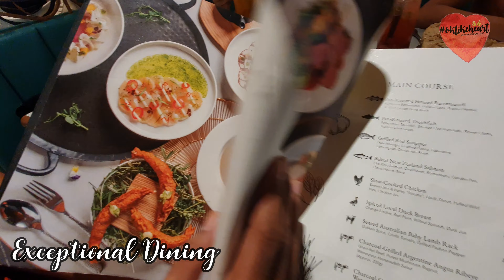El Fuego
El Fuego @ Jewel Changi Airport
Exceptional Halal Modern European Dining by Collin's

Scrumptious food stunningly presented. Beautiful ambience. Friendly and helpful staff. A wonderful place to share amazing meals with family and friends!